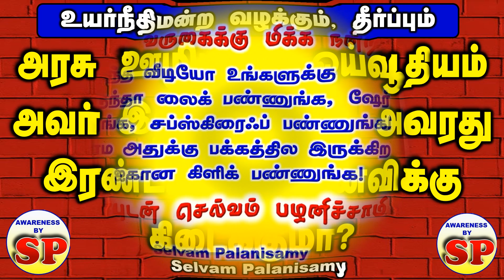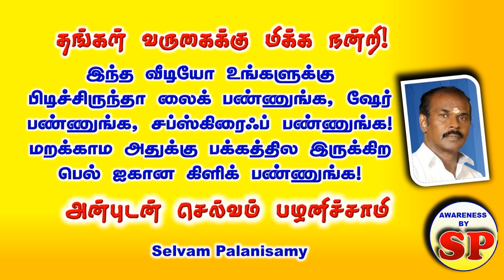276. முதல் மனைவி இல்லை என்றாலும், அரசு ஊழியரின் பென்சன், அவரது இரண்டாவது மனைவிக்கு கிடைக்குமா?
முதல் மனைவி இல்லை என்றாலும், அரசு ஊழியரின் பென்சன், அவரது இரண்டாவது மனைவிக்கு கிடைக்குமா?
வழக்கு எண்: W.P. (MD) No.: 2831/2022 - தீர்ப்பு -டவுன்லோடு-லின்க்